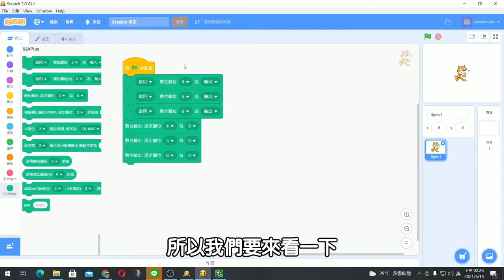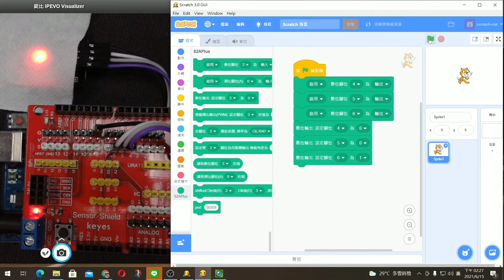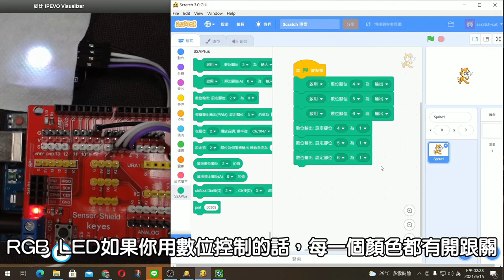Arduino─數位輸出模組─RGB LED